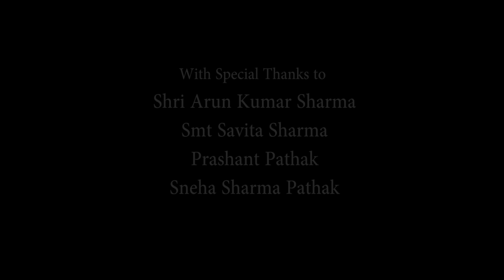JAANE KYUN I It Happens In Love I(Official Video) Featuring Rohit Kumar & Pinky Lalwani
Hey Guys, In This Valentine Week, We Are Presenting You The Madness Of True Love Through This Unforgettable, Heart Touching Love Song.  Hope you Guys enjoy watching and listening to it.

Sung, Composed & Lyrics by :- Rohit Kumar
Music :   Anand Singh
Processed at:   AudiLab Studio

Script, Pre & Post Video Productions
 by :- Nidhi Sharma ( anAudiLab Productions}

Music Arranger : Ankur Sarsia
 Make Up  by :  Kunal Sen
Starring:
Rohit Kumar, Pinky Lalwani, Aishwarya  Khandelwal, Anmol Khandelwal,  Chetan Sharma, Alpesh  Bankey, Juhi SIngh, Teena Keshriya, Sorabh Gupta, Bhumik Khamgal, Ashish Bhatia, Vidhan Gangwal, .

Supported By :
Brijendra Singh Gurjar (Star Films), Ravindra Mandod (Rustik Mej), Arpan Panwar

Special Thanks :
Shri Arun Kumar Sharma, Smt. Savita Sharma, Prashant Pathak, Sneha  Sharma Pathak.